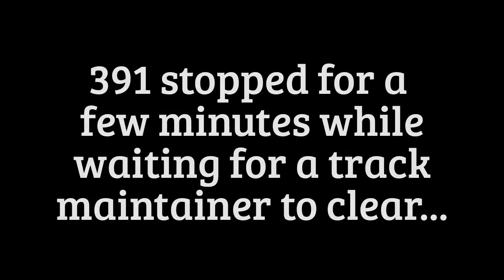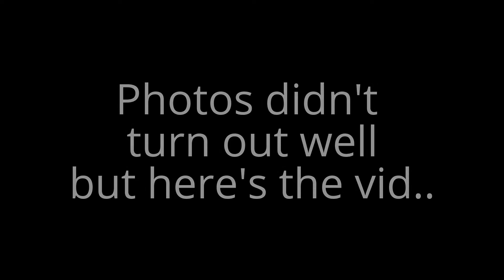NS 391 w/ CEFX AC44CW & NS 6963 leading 201!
First time I've caught a CEFX AC44, NS SD40E, AND the Gorail! Good afternoon of railfanning. :D

SO on Monday morning when I woke up I checked the Facebook notifications and saw that 201 was coming by Decatur AL with the GORAIL leading! Kept an eye on the notifications throughout the day and at 2:32PM Bruce C. posted that it had just come by Corinth. I asked Dad to take me down to Rossville to see it come into the intermodal yard there and he agreed to take me. Being unfamiliar with the area down there I didn't pick the best spot to see it I guess. :P anyway it finally rolled by at 4:15PM, pics didn't come out well but I got a vid with my older cam. Now I've caught all 3 of the "Special paint" SD60E's! Then after we got home I check the FB notifications. and I see 391 is getting close to Memphis with a CEFX AC44 in 3rd!! I grabbed my stuff and hurried trackside on my bike. Arrived just in time, a few minutes later 391 slowly rolled up - and stopped! He had to wait literally two minutes for a track maintainer to clear. But while he was stopped I got plenty of photos of the CEFX AC44CW and the NS SD40E. Then 391 got moving again and rolled on towards Memphis. I'm a big fan of those CEFX "bluebird" AC44's so it was great to finally catch one. They're quite rare on NS trains too. Also my first SD40E, NS has been letting them and the SD80MAC's roam more as of late. Also included in this video is a clip of 16Z from early that day, repainted UP SD70M in 2nd! Enjoy!

Norfolk Southern's new ET44AC's are being delivered via Memphis...I hope to catch some of them soon, if I do it'll be my next upload.

*For best viewing watch this video in 720p.

Recorded by Dan Hanna